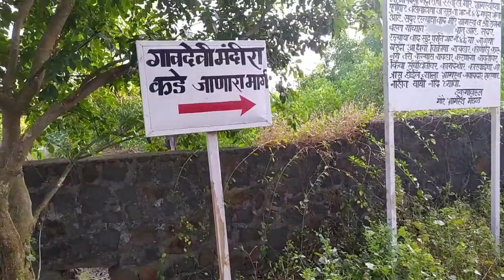मोरेतील ऐतिहासिक गावदेवीचे श्रीशिवप्रेमी शिवभक्त मित्र मंडल सदस्यांनी घेतले दर्शन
देवीचे मूळ स्थान पदमदुर्ग किल्ला